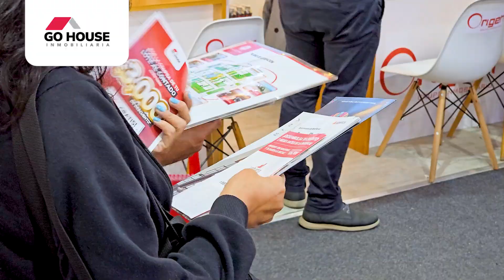Resumen Feria Inmobiliaria Go House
¡Revive con nosotros momentos unicos que pasamos en la feria ExpoUrbania2024! 🎉✨
Gracias por confiar en Go House Inmobiliaria y ser parte de nuestra gran familia 🏡❤️
¡Vamos por más juntos! 🚀💪